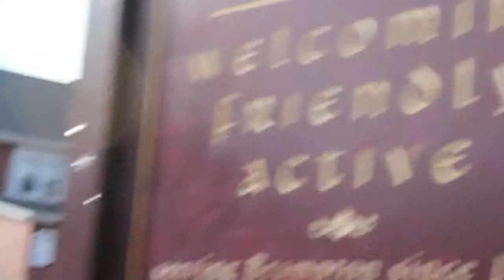Blessing of the Pets at Christ Church Brampton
The Rev. Dr. Byron Gilmore of Christ Church Brampton blesses our pets on Sunday September 30, 2012.